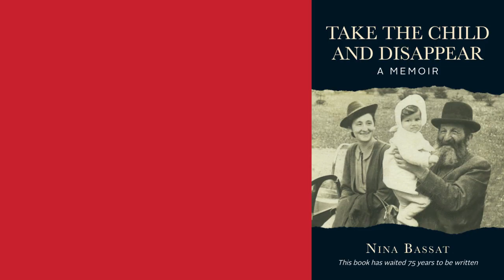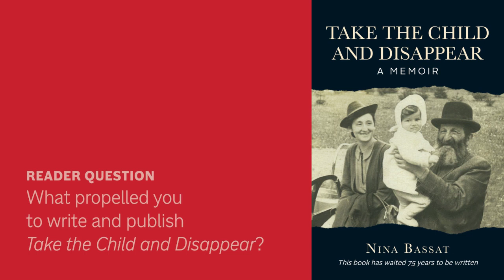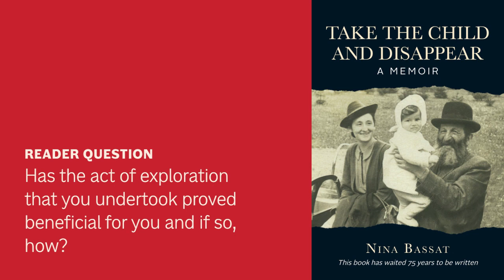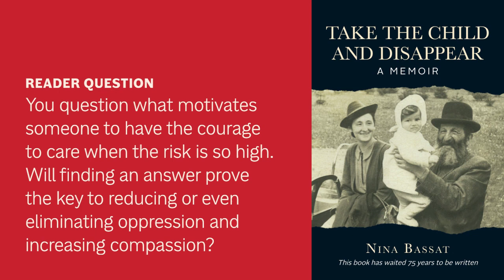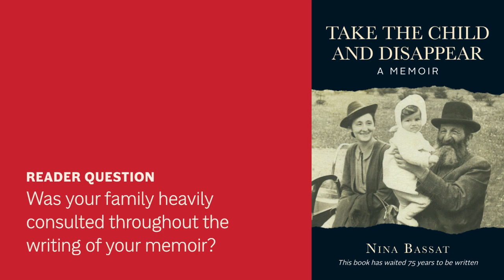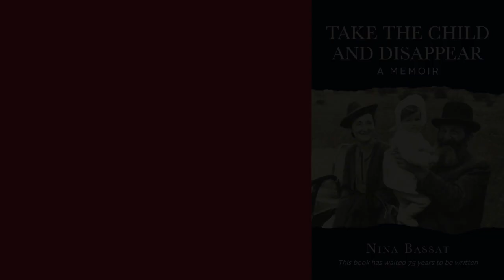Book Chat: Nina Bassat on 'Take the Child and Disappear'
In this Book Chat, Nina Bassat not only explores her family’s experiences before, during and after the Shoah, and contemplates how being a child survivor has shaped her life, she also discusses the process of writing a memoir, and how it draws in other family members.